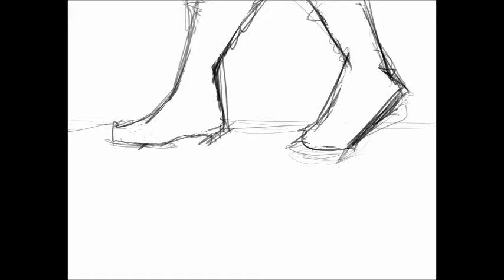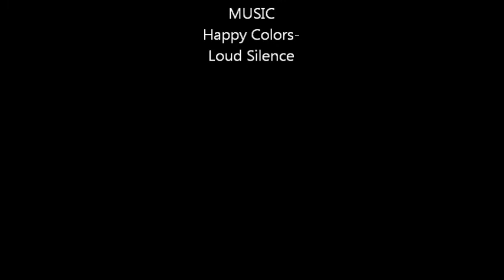Victimization Storyboard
For Design Class. Idea of Victimization.